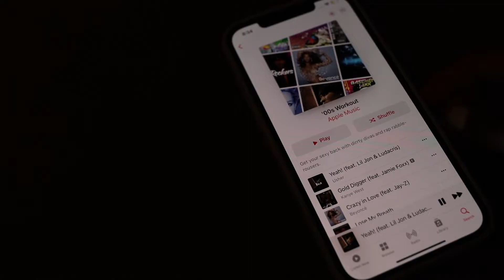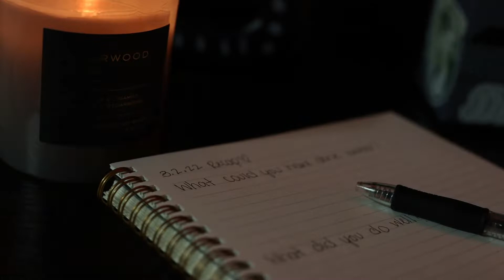NIGHT ROUTINE | CIERRA NAKEL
Hey babesssss! I asked you guise which video you wanted uploaded today and everyone voted for this one! So here you have it!